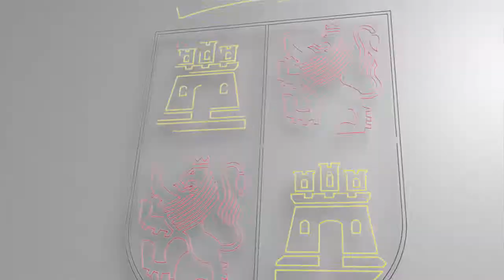Presentación del Año Europeo del Patrimonio Cultural